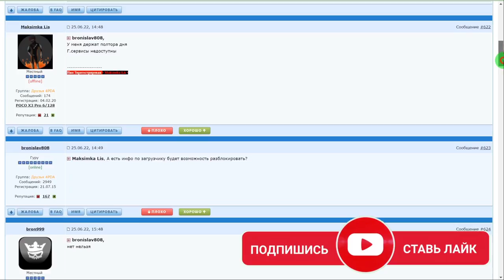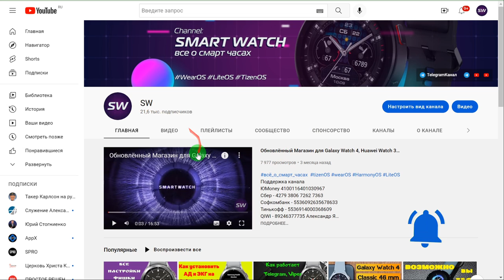Mir Pay на часах Xiaomi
Поддержка канала
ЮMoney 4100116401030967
Сбер - 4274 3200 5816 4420
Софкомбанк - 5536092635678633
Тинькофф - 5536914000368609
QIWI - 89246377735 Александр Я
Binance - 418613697